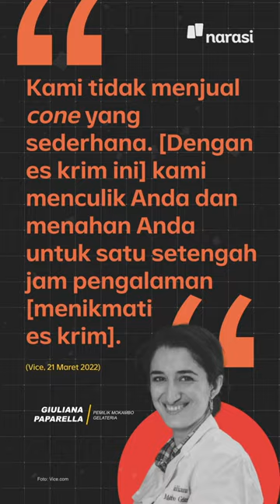Duit Sejutaan Bisa Dapat Es Krim dengan Topping Saffron dan Emas | Narasi Daily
Es krim topping minyak goreng bakal enggak kalah mahal sih kayanya😛 | Narasi Daily

(Narasi)